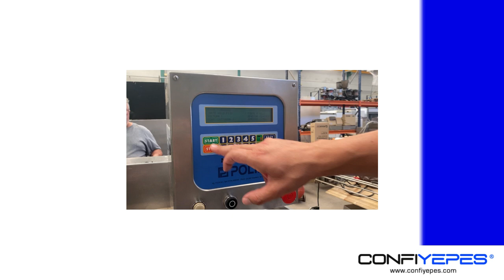DOSIFICADORA MULTIDROP POLIN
Hola 👋🏻, hoy vamos a ver una dosificadora multidrop en funcionamiento. En este caso:
🔹 Marca Polin
🔹 En el video la vemos trabajando con masa dura (similar al mantecado).
🔹 El molde utilizado tiene diferentes formas (corazón, circular, cuadrado y flor).
🔹 Se entrega con diferentes moldes.

En nuestra web puedes encontrar máquinas similares para trabajar con masa de este tipo:

Por aquí 👇🏻os  dejo también otras maquinas que hemos tenido con funcionamiento multidrop:

Para cualquier consulta puedes contactar conmigo:

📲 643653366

¡Feliz día!